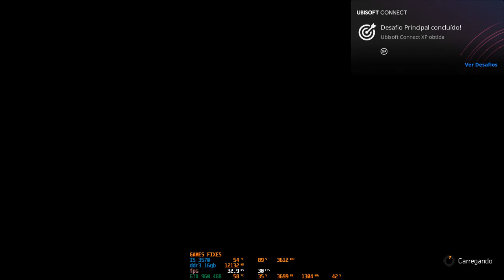missão banker tom clancy's the division 2